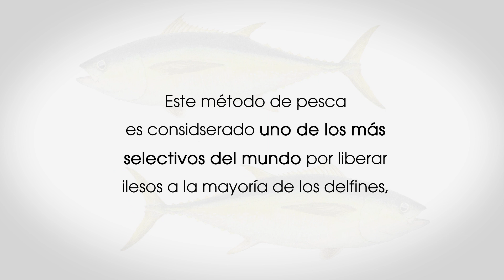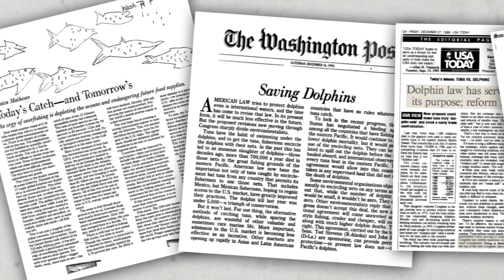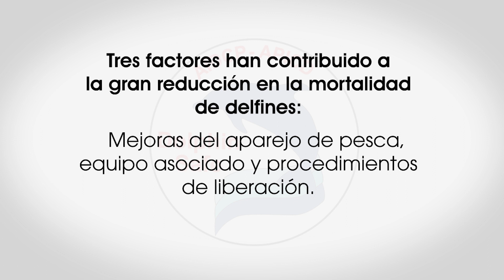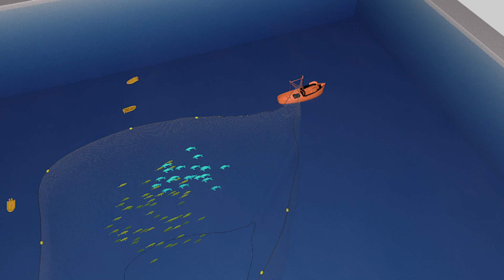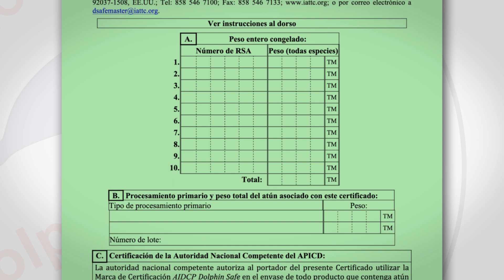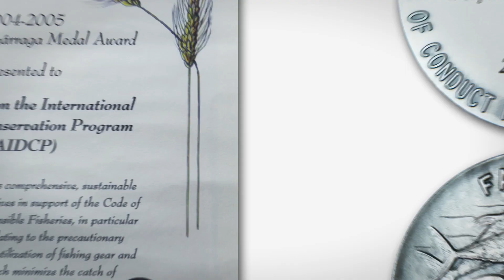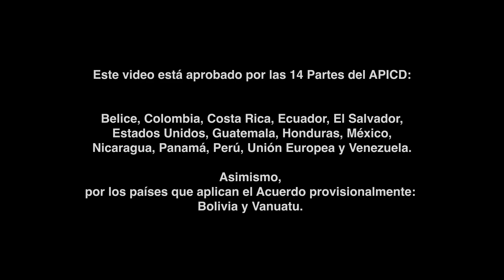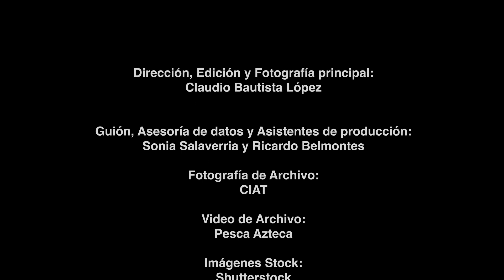El Acuerdo sobre el Programa Internacional para la Conservación de los Delfines (APICD) - 2022 corto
Objetivos:

1. Reducir progresivamente la mortalidad incidental de delfines en la pesquería de atún con red de cerco en el Area del Acuerdo a niveles cercanos a cero, a través del establecimiento de límites anuales;

2. Con el propósito de eliminar la mortalidad de delfines en esta pesquería, buscar métodos ambientalmente adecuados para capturar atunes aleta amarilla grandes no asociados con delfines; y

3. Asegurar la sostenibilidad a largo plazo de las poblaciones de atún en el Area del Acuerdo, así como la de los recursos marinos vivos relacionados con esta pesquería; tomando en cuenta la interrelacíon entre especies en el ecosistema, particularmente por lo que hace a, entre otros, evitar, reducir y minimizar la captura incidental y los descartes de atunes juveniles y especies no objetivo.

Actualizado en 2022